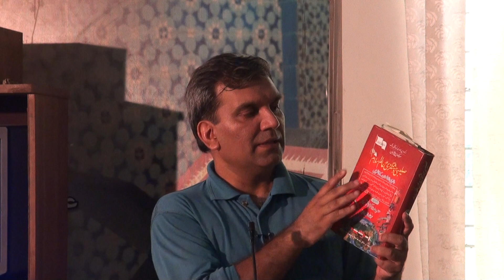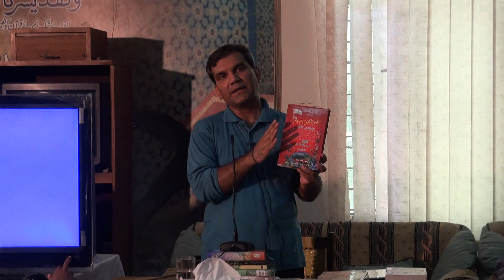2 - What is Inter-Faith Dialogue ? [Idara Minhaj ul Quran Lahore]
Talk delivered on 3th July 2012 at Conference Hall of Idara Minhaj-ul-Quran, Organized by Minhaj Sharia Collage for their Teacher's Training Workshop. Time: 10:30AM - 12:30PM. Enjoy :)